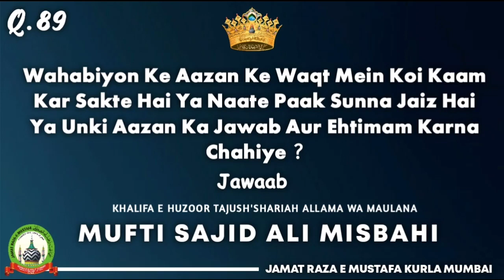Q•89| Wahabiyon Ke Aazan Ke Waqt Mein Koi Kaam Kar....?| Mufti Sajid Ali Misbahi | JRM KURLA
Sawal: Wahabiyon Ke Aazan Ke Waqt Mein Koi Kaam Kar Sakte Hai Ya Naate Paak Sunna Jaiz Hai Ya Unki Aazan Ka Jawab Aur Ehtimam Karna Chahiye ?